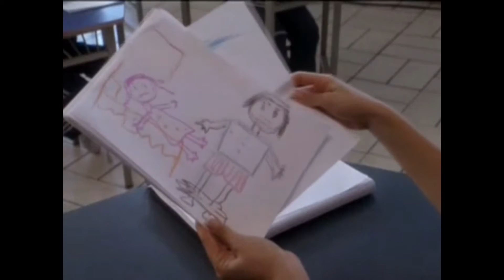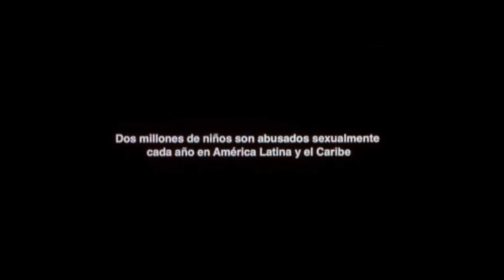Sara la Profeta ( Que Dolor ) Ministerio Levántate Resplandece.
ay del que se atrevea a hacerle daño a uno de mis pequeñitos ,porque mejor preferiria tomar una piedra de molino amararsela al cuello y tirarse al mar.